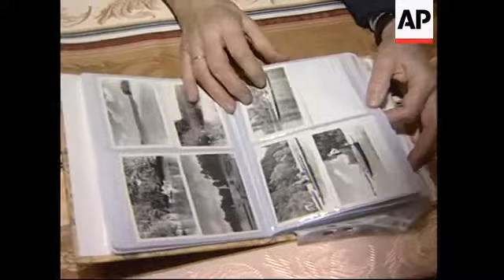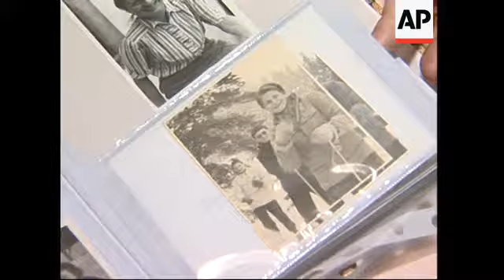Friend of Pope recalls their friendship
February 2005
1. Wide of Krakow castle and cathedral
2. People feeding the swans at river
3. Teresa Zyczkowska, friend of Pope John Paul II , looking at photo albums
4. SOUNDBITE: (English) Teresa Zyczkowska, friend of Pope John Paul II:
"He was a priest, he always said Mass and he was praying himself and with others and he discussing, he was discussing in groups and with individuals, because everyone wanted to have contact with him. What was so very special was that he was so open and never criticised anybody. "
5. Photo of Pope on skis
6. SOUNDBITE : (English) Teresa Zyczkowska, Friend of Pope John Paul II:
"He started to ski early. It was my brother who taught him how to ski, but he was very strong, he was strong."
7. Photos of Bishop Wojtyla at a party with Teresa and her family
8. SOUNDBITE : (English) Teresa Zyczkowska, Friend of Pope John Paul II:
"Before the night Pope John Paul I died, we met as a big group to celebrate the names day of our friend (names day - a tradition in some branches of the Christian faith that people celebrate the day for a saint they have a connection with) and he (pope Jon Paul II) was there. He was asked about the papal election, and he didn't answer. Someone said that you are not allowed to talk about the conclave, because it is secret. Suddenly about nine (o'clock) he said, that he had to go (which was) unusual. Someone said he went home and prayed all night and after some hours he got the news that the Pope had died. It was something, absolutely special. "
9. Photos of Zyczkowska's wedding, which was celebrated by Bishop Wojtyla
10. SOUNDBITE : (English) Teresa Zyczkowska, Friend of Pope John Paul II:
"After the big ceremony of opening of the papacy, he spoke to some people from here, and said the uncle still will be uncle."
11. Zyczkowska flicking through photo album

STORYLINE :

As Pope John Paul II prepares to mark the catholic holy day of Good Friday from his bedside,  a long time friend of the pontiff will be remembering spending time with a much younger and healthier man before he was elected supreme pontiff of the Catholic Church.

Teresa Zyczkowska, knew Pope John Paul II in Poland, where he was then known as Father Karol Wojtyla.

Zyczkowska says back then, the pontiff was a strong man, and was known among his friends 'God's athlete' as he enjoyed taking parts in challenging outdoor pursuits, including hiking, kayaking, cycling and skiing.

Zyczkowska recalls on the evening in October 1978, the pontiff (then known as Cardinal Wojtyla) had just returned to Krakow, after participating in his first Papal conclave, which resulted in the election of Pope John Paul I.

One of his friends began quizzing him about the conclave however the Cardinal remained silent, as it is forbidden for Cardinals to talk about what happens during a papal election.

Later that evening Cardinal Wojtyla left his friends and went straight to his chapel and prayed throughout the night.

Later that evening Pope John Paul I died after just thirty days of his papacy.

Before long, the Polish cardinal from Krakow was elected supreme pontiff of the Catholic Church.

After his installation Mass, he greeted his old friends from Krakow and reassured them that the honour of the papacy, would not change him or his relationship with them, saying "uncle will still be uncle".